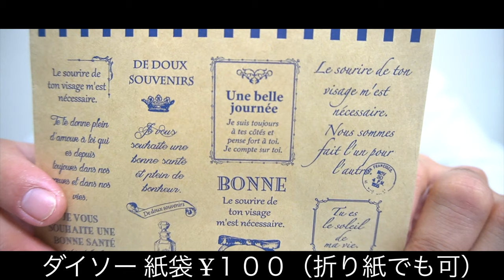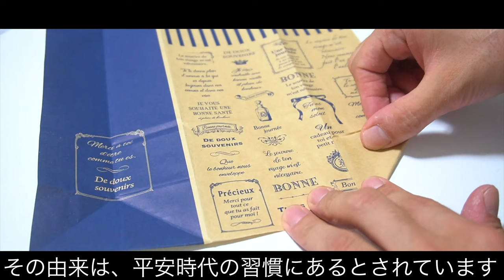【100均DIY 文香】良い匂いのする手紙の作り方【封筒の作り方】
100円で出来るDIY。